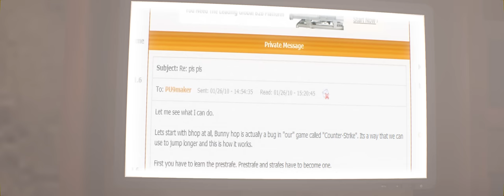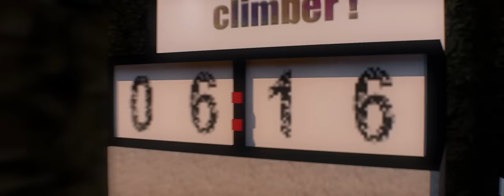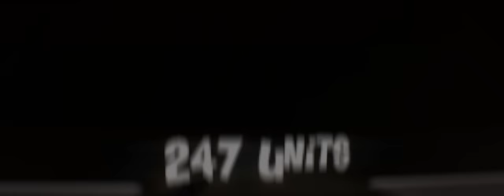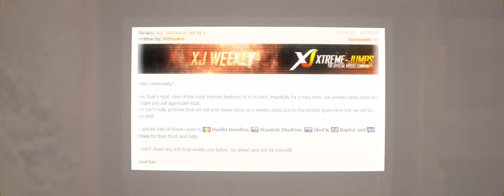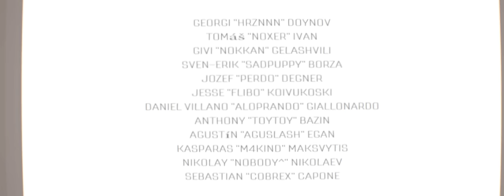Documentary: PU9maker's Journey - 2016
I would like to thank PU9 for giving me the chance to be the editor of his
for the wonderful premiere.